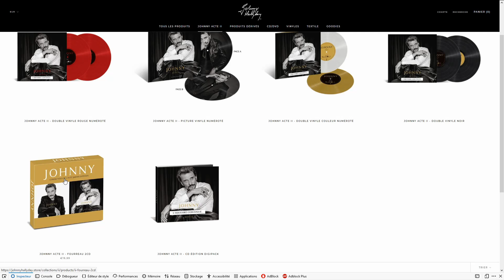Johnny Hallyday Collections- Acte 2 et Duo Balavoine !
Nouvelles sortie cd/vinyle et explication sur le duo Balavoine Johnny ;)

Lien Fnac pour le vinyle bleu !